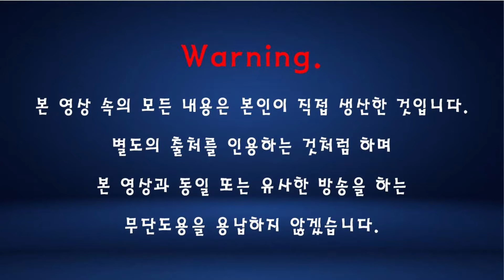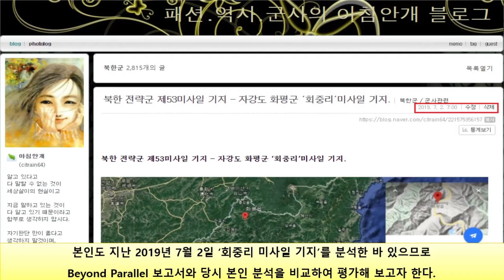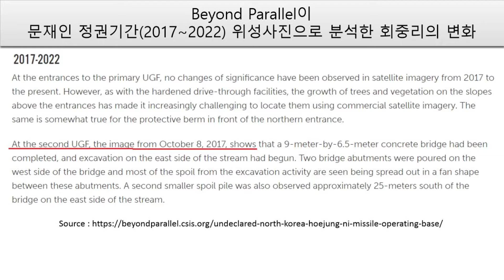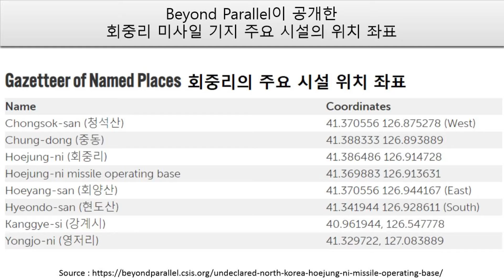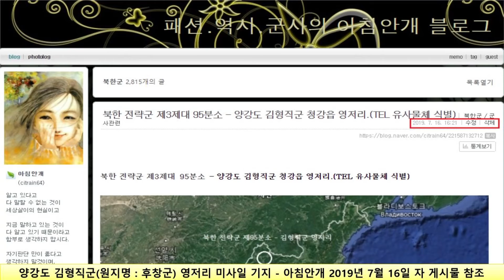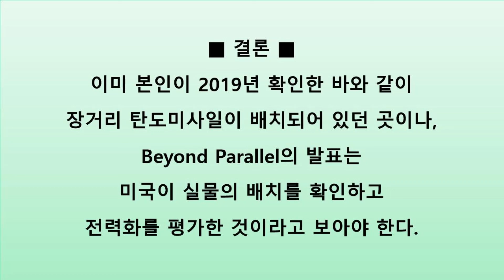아침안개 : 북한, 중국국경 인근 ICBM 배치... '회중리 미사일기지' 분석(197)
북한 자강도 화평군 회중리에 있는 미사일기지에
대륙간탄도미사일 ICBM이 운용될 것으로 미국의 Beyond Parallel이
2022년 2월 7일 자 보고서를 통해 밝혔다.
이에 본인의 2019년 7월 분석과 비교하여
회중리 미사일기지를 재분석한다.